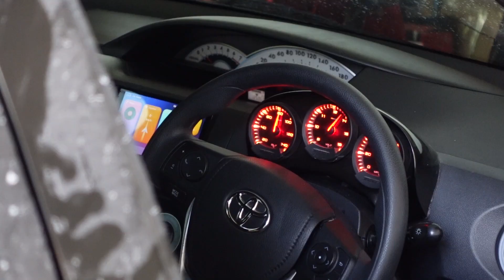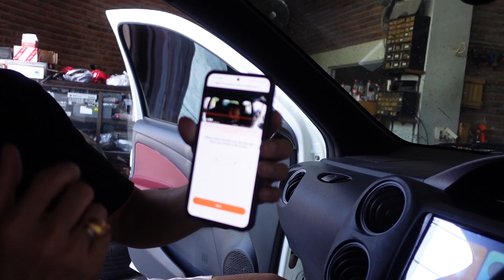TOYOTA ETIOS PASANG HARDWIRE KIT DARI 70MAI! PARKIR MAKIN AMAN DENGAN DASHCAM 360!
Channel ini akan membahas seputar dunia otomotif dan modifikasi yang pasti nya akan memberikan wawasan serta edukasi agar Dunia Otomotif di Indonesia terus berkembang, jangan lupa tonton sampai habis ya!